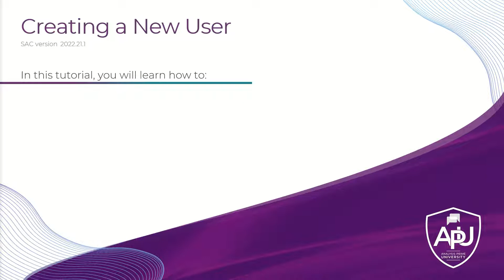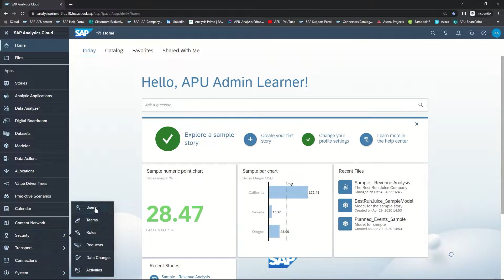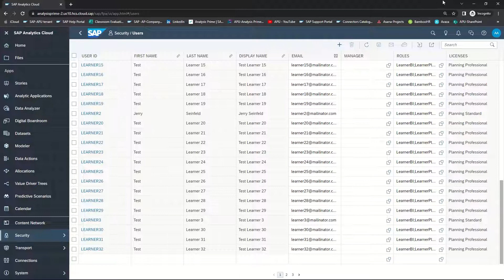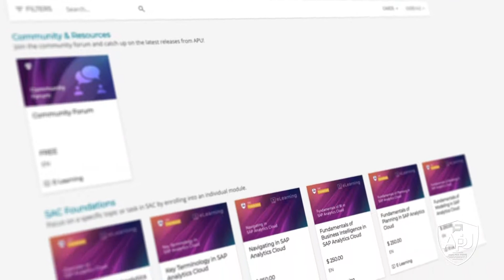Creating a New User in SAP Analytics Cloud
In this tutorial, our instructor will demonstrate how to create a new user account in SAP Analytics Cloud.